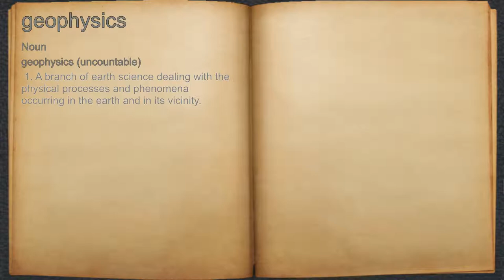What does geophysics mean?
A spoken definition of geophysics.

Intro Sound:
Typewriter - Tamskp